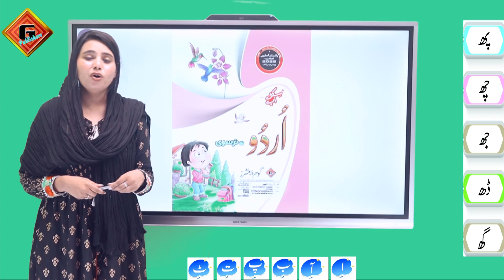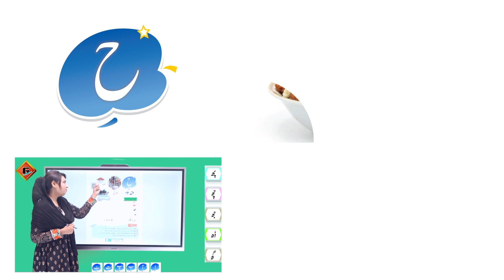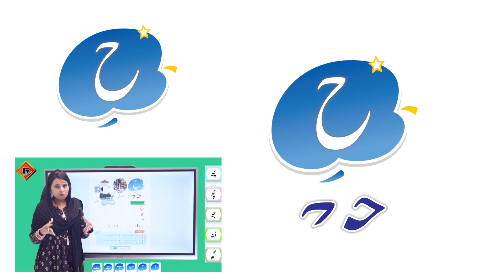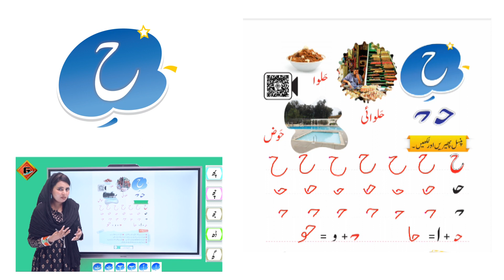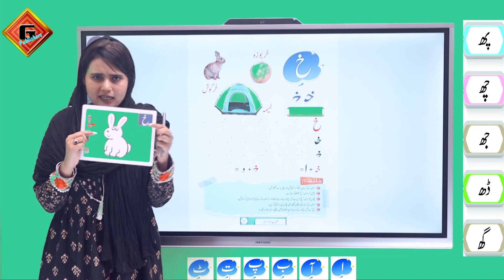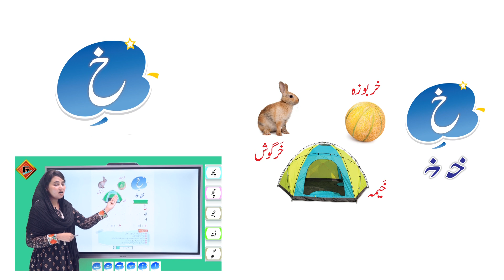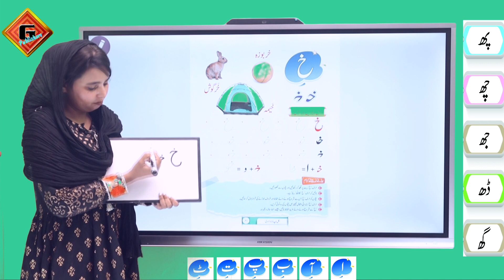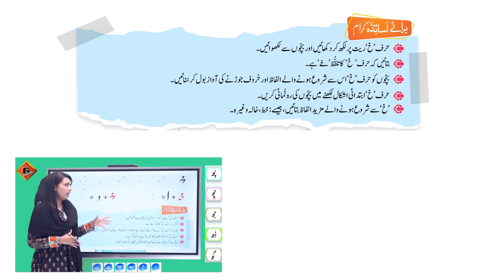Gohar Skill Up Nursery Urdu|Lec 12